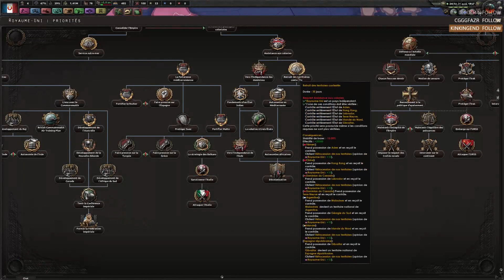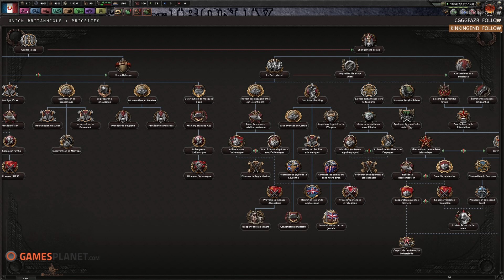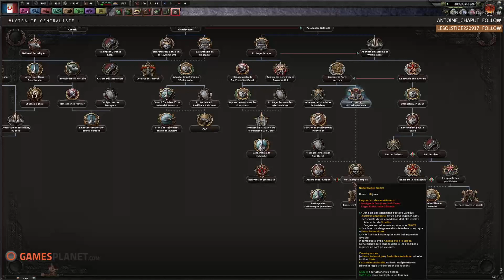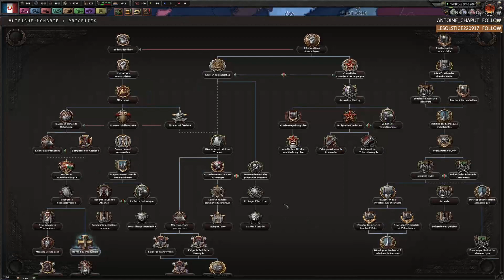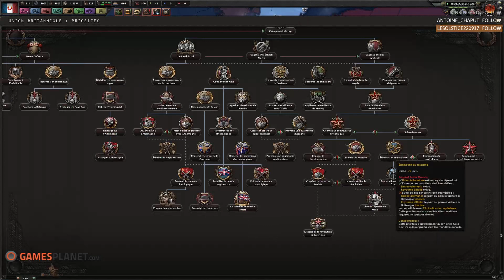Multijoueur HOI IV : «Un Monde d'Alternatives» - Session I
► Notre partenaire Gamesplanet N'OUBLIEZ PAS DE LIRE LA DESCRIPTION :)